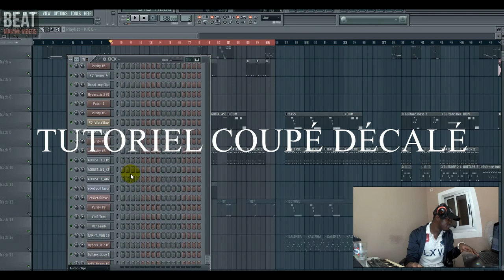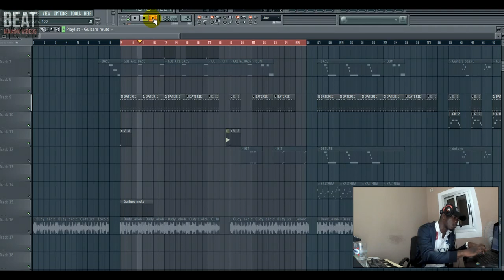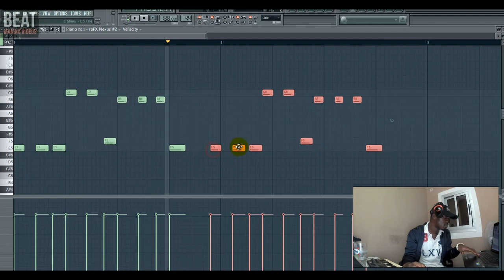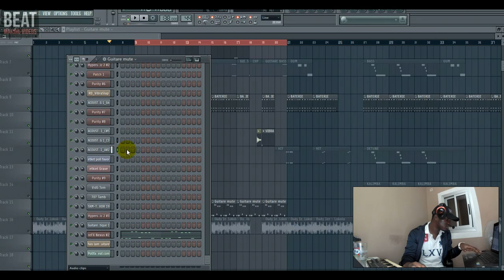Tutoriel Coupé Décalé Fl Studio